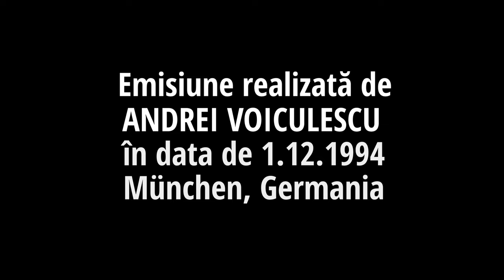The Golden Era of Pop Music - Andrei Voiculescu 01.12.1994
Emisiune din seria "The Golden Era of Pop Music" realizată de Andrei Voiculescu la data de 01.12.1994, München, Germania /Broadcast from the series "The Golden Era of Pop Music" by Andrei Voiculescu on 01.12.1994, Munich, Germany.

Copyright audio + fotografii personale din arhiva proprie - Andrei Voiculescu / copyright on audio content + personal photos from own archive - Andrei Voiculescu

Nu dețin drepturile pentru melodiile folosite în videoclipuri. Aceste videoclipuri nu sunt monetizate.

Videoclip realizat si editat de @gabriel.N.razvan / Video made and edited by @gabriel.N.razvan
Material audio digitalizat si remixat de către Alex Ichim/ Audio digitized and remixed by Alex Ichim.